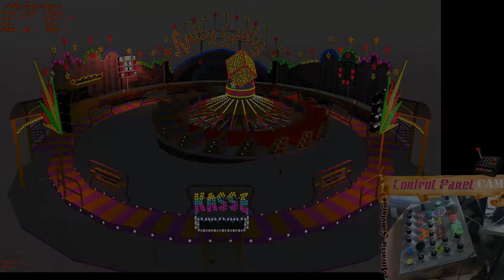#10 Paneelcam Hully Gully Spagerer By Harmjan Smook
De komende periode zal op dit kanaal elke dag om 15:00 uur
een nieuwe video worden geüpload, met een willekeurige simulatie en de controlpanel cam.
Op deze manier willen wij jullie laten zien hoe ons controle paneel werkt en wat hij kan.

Suggesties, Op of aanmerkingen? Laat ze in de comments achter!
Wij zullen er naar kijken en zoveel mogelijk proberen te beantwoorden.

MEER INFORMATIE OVER ONS PANEEL? CHECK

[INFORMATIE] - Ik heet u van harte welkom op mijn Youtube Kanaal,
Mijn naam is Joey, en sommigen kennen mij beter als NoLimitsKILL.
Ik ben de eigenaar van ICTech.nl en maak regelmatig nieuwe video's voor nieuwe attractie simulaties,
Ook komen er wel eens video's van No Limits Coaster 2 voorbij van banen die ik zelf gemaakt heb.

Ik hoop dat u zich kunt amuseren met onze services en video's.
Zo bent u altijd op de hoogte van onze nieuwste vorderingen.

- WEBSITES:

Bent u op zoek naar attractie simulaties?
Die hebben wij!

Bent u op zoek naar een manier om uw iPod,
iPhone of iPad te Jailbreaken?
Ook dat kan bij ons!

Bent u misschien op zoek naar een goede Achtbaan simulator?
Ook dat hebben wij!

Of heeft u problemen met uw computer?
Ook dan helpen wij u graag.